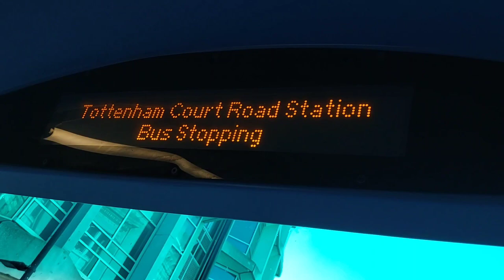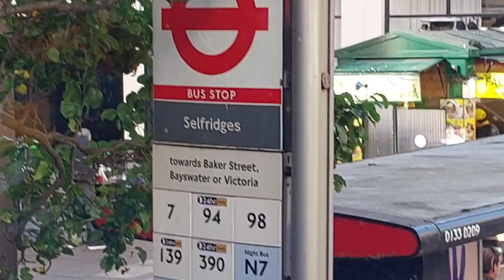London Bus Ride, Bus 98 Route from Holborn to Hyde Park